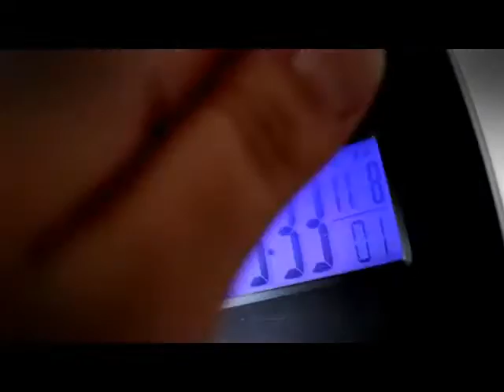2013 Russian Comedy LA - Premiere TV-Pilot "Mozgoprav"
November 17 @ 18:30 - Premiere of TV-Pilot "Mozgoprav"
and new comedy show "City of Angels" by Russian Comedy LA!
"Beyond the Stars" Palace 417 N Brand Blvd. Los Angeles
Celebrate 2 Years Russian Comedy Club LA!